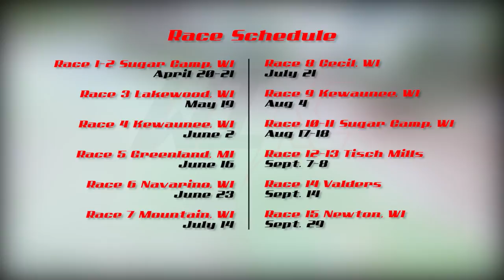WIXC Series Commercial 2013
WIXC is a offroad racing series based in northern Wisconsin. The series has Dirtbike and ATV races for all ages and riding levels. Come out this summer for one or all of our 15 events.

Events:

Rheinlander April 20-21
Lakewood May 19
Kewaunee June 2
Greenland,MI June 16
Navarino June 23
Mountain July 14
Cecil July 21
Kewaunee August 4
Rheinlander August 17-18
Tish Mills September 7-8
Valders September 14
Newton September 29

Rick Anschutz